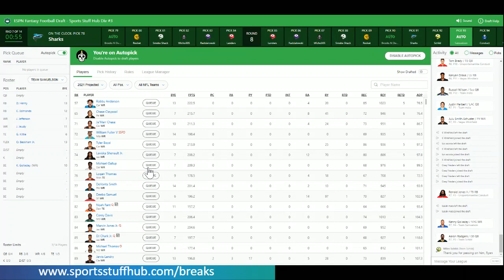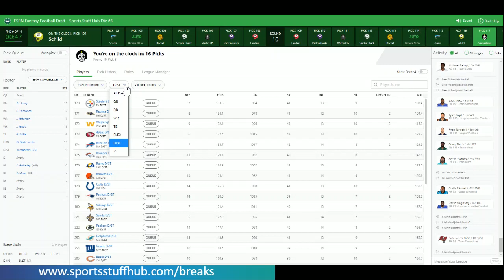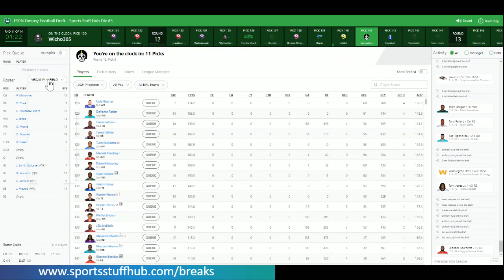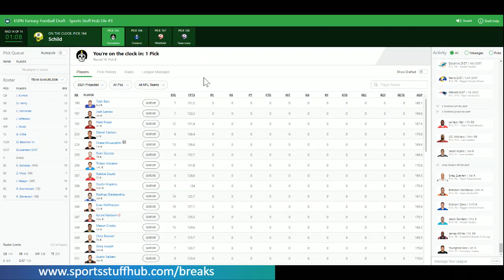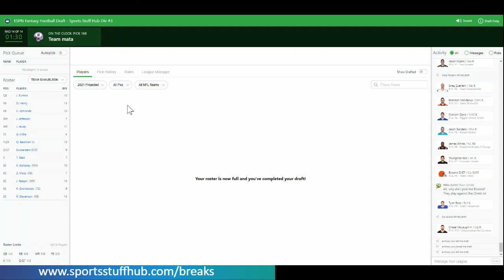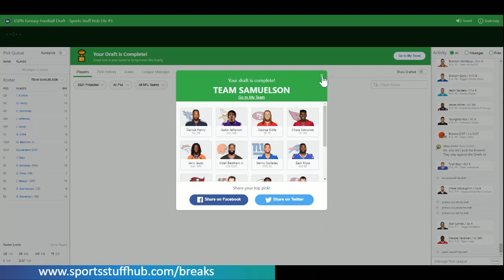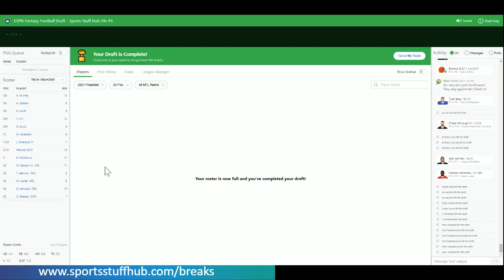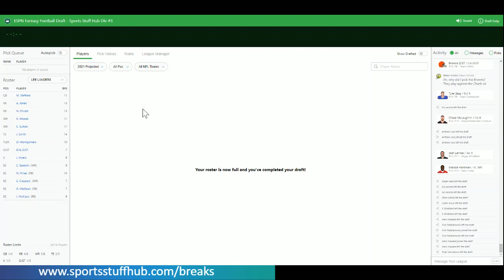SSH Fantasy Football League 2021 Draft Division #3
Catch the full draft replay right here along with a breakdown at the end.